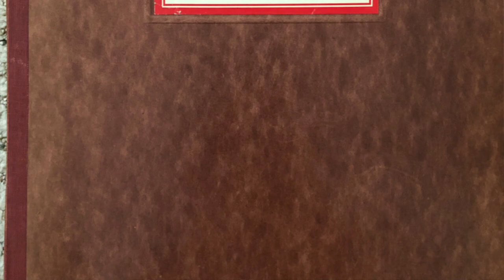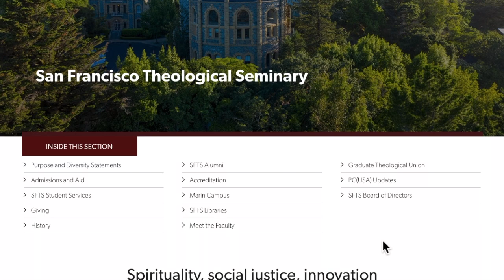1958 "Modern Religious Cults" Course Book: San Francisco Theological Seminary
Here's my blog post with images you can expand to read pages from the course book
MY LATEST SHORT STORY: The Wrong House is fast-paced suspense for just $0.99, or if you have Kindle Unlimited, it's FREE!
Read the Dark Victoriana Collection. "No one goes unscathed."
ANATOMY OF A DARKENED HEART
BROTHERHOOD OF SECRETS
THE WRONG HOUSE
On my website, you can order signed, personalized, theme gift-wrapped paperbacks directly from me!

• Twitter: @ChristieStratos‬ (YouTube always disables this when it's a link too, just search my username)